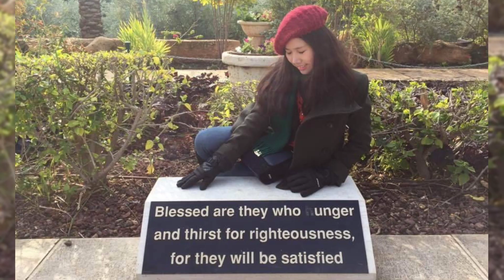Sebab Tuhan sangat Baik lohhh